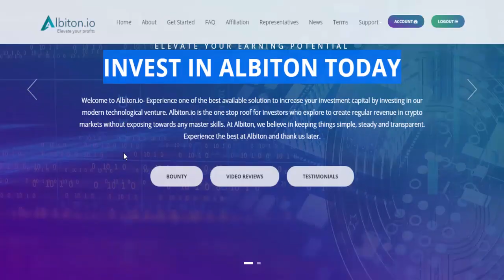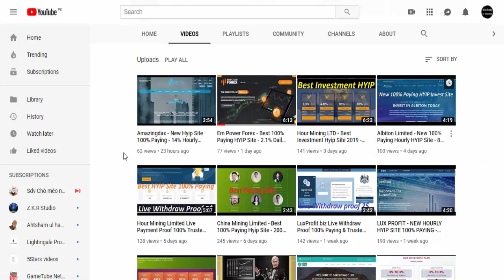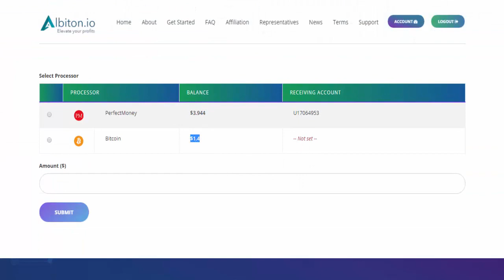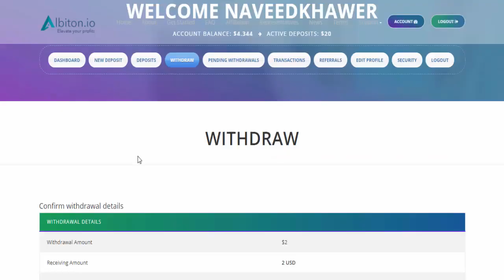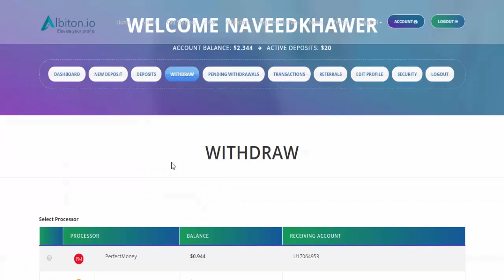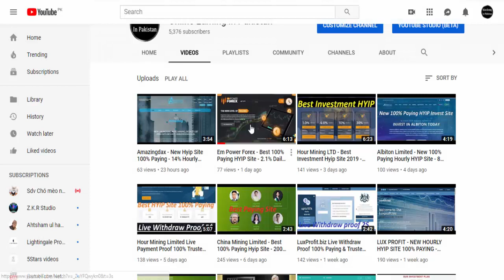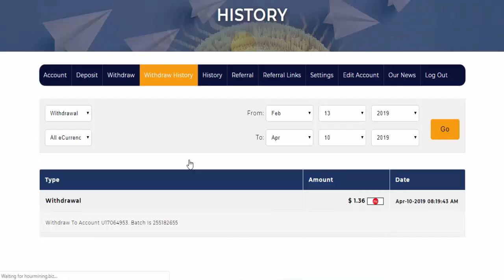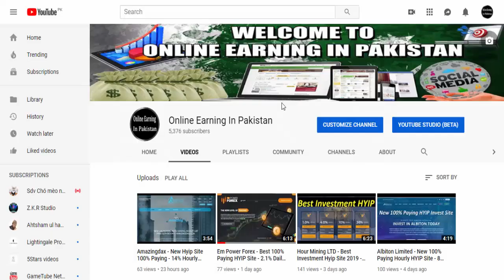Albiton.io New Bitcoin & USD Earning Site 2019 - Earn 50$ to 100$ Live Payment Proof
▐►NOTE: This is choose for you. I'm just showing you different websites and methods that has the potential of making money. GOOD LUCK